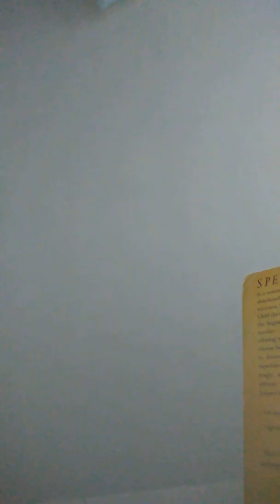Wise Child by Monica Furlong - Chapter 15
My cat was distracting me.  😌